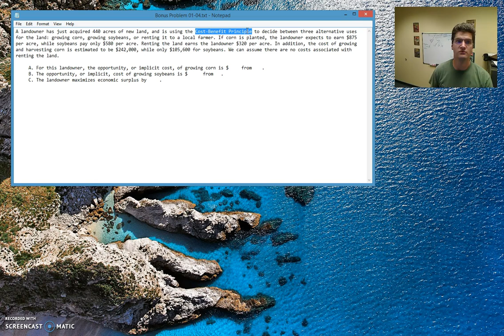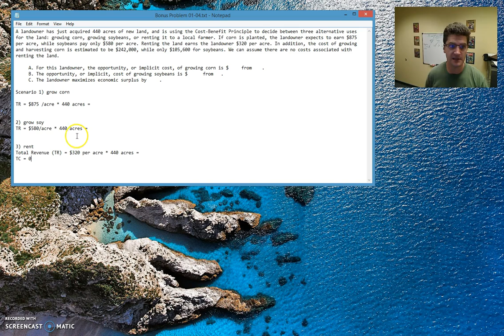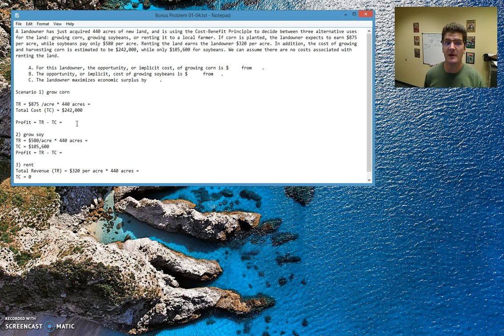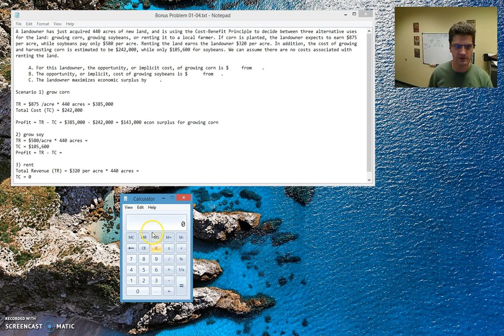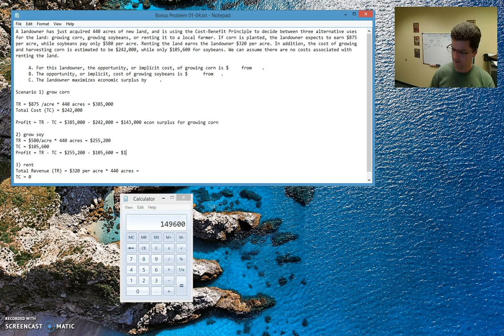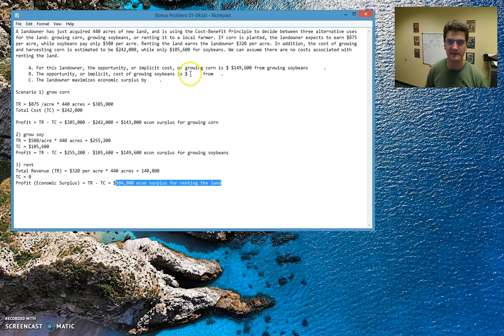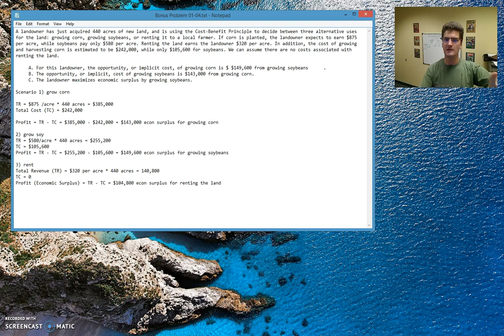Chapter 1 Cost-Benefit Principle Problem Explained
Chadron State College's Business Academy Econ/Finance Professor Chris McCarthy explaining how to complete a Cost-Benefit Principle Problem as depicted in Frank and Bernanke's Principles of Macroeconomics, 5th Edition , Bonus Problem Chapter 01-04